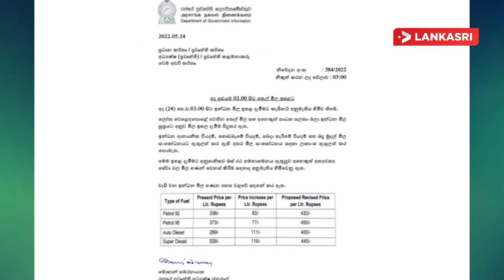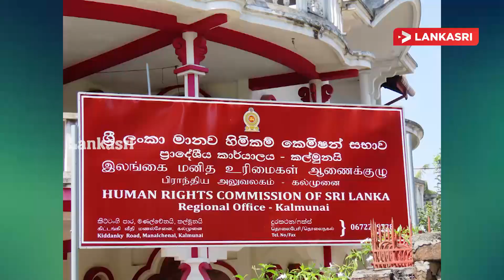இலங்கையின் இன்றைய முக்கிய செய்திகள்-24.05.2022- Srilanka Tamil News | About SriLanka